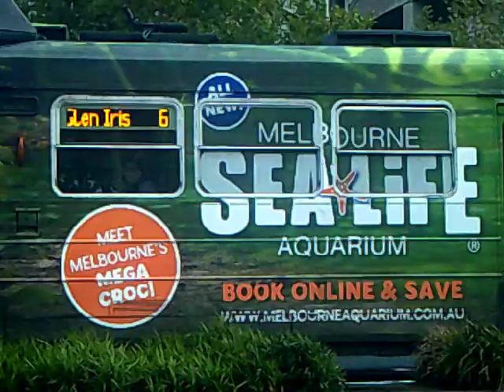Sea life Melbourne aquarium Z3 160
COMMERCIAL TRANSPORT
# May 2014